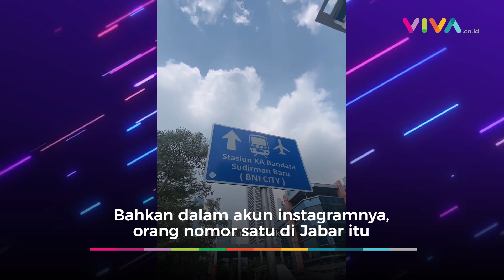Tak Mau Kalah, Ridwan Kamil Ikut Citayam Fashion Week Bareng Ojol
VIVA - Fenomena Citayam fashion week saat ini tengah menjadi perhatian banyak orang. Mulai dari orang biasa hingga pejabat daerah turut mencoba trend tersebut. Setelah Gubernur DKI Jakarta, Anies Baswedan kali ini giliran Gubernur Jawa Barat Ridwan Kamil ikut melenggang di Citayam Fashion Week. Tak sendiri, orang nomor satu di Jawa Barat itu turut menggandeng pengemudi ojol, yang disebut tergabung dalam agensi modelpadahalojol.inc. Momen ini diunggah Kang Emil dalam akun instagramnya, Rabu (20/7/2022). (VDVC-DA)